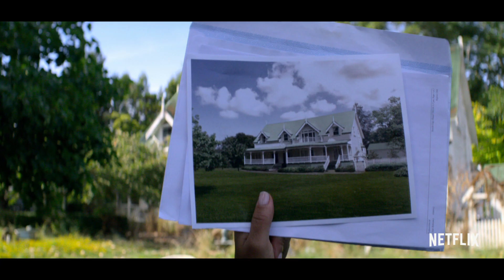Falling Inn Love - Ristrutturazione con amore | Trailer ufficiale | Netflix Italia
Dopo aver perso il lavoro e il fidanzato, Gabriela (Christina Milian) decide improvvisamente di partecipare a un concorso a premi e vince una rustica locanda in Nuova Zelanda. Dopo un interminabile volo, scopre che la Bellbird Valley Farm offre una facciata decrepita, una capra come coinquilina e una vicina ficcanaso che vuole mettere le mani sulla tenuta. Spinta dal desiderio di ristrutturare e vendere al più presto, inizia a lavorare con Jake Taylor (Adam Demos), un manovale locale divertito dallo shock culturale della ragazza di città. Ora Gabriela dovrà prendere una decisione: continuare la vita che sta creando o tornare a quella che si è lasciata alle spalle.

Falling Inn Love dal 29 agosto su Netflix.